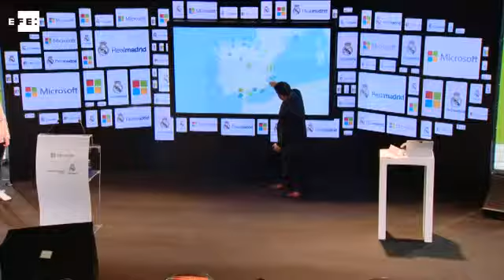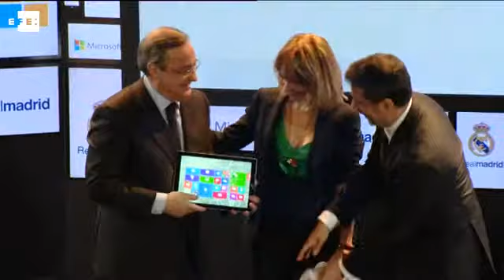Real Madrid and Microsoft sign agreement on Spanish football club's "digital transformation"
Madrid, 18 Nov (EFE).- Microsoft announced Tuesday an agreement with Spanish football club Real Madrid to become the team's "strategic technological partner". The company plans to digitize Madrid's activities and create a digital platform for fans, while both players and technical staff will use Microsoft's products and services.